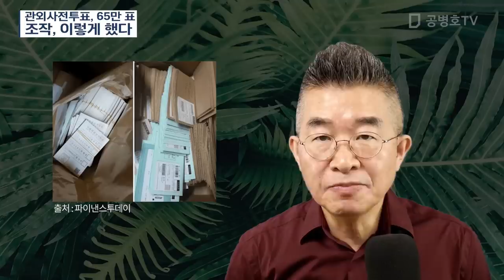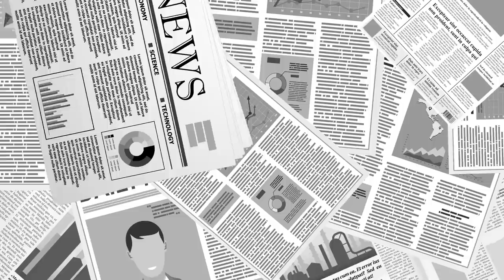관외사전투표, 65만 표 / 조작, 이렇게 했다 [공병호TV]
Bitcoin : 3MTW849AkP2ftLeSK2teZHMmzLu7Z83s9U